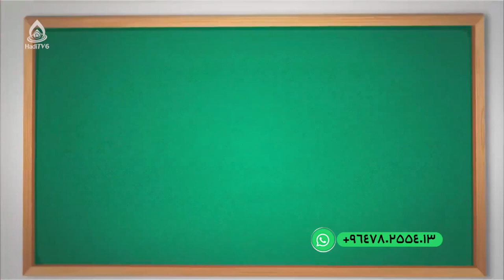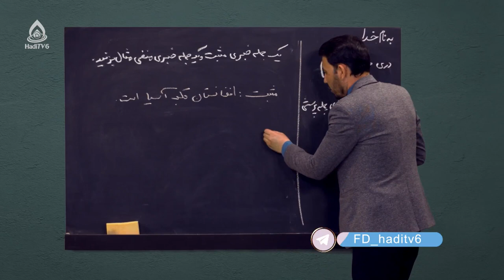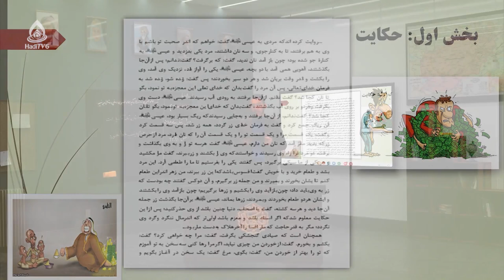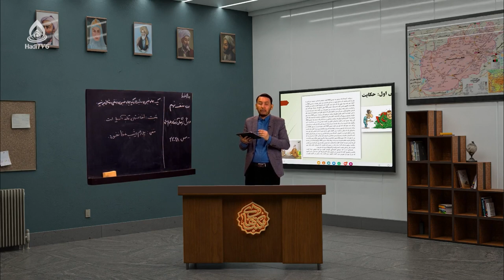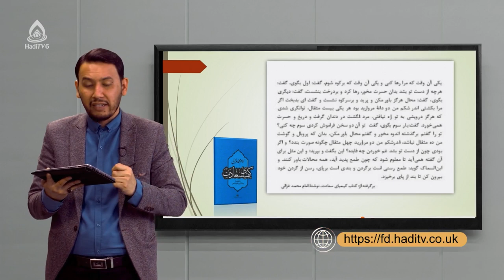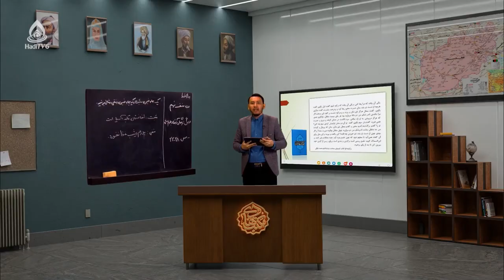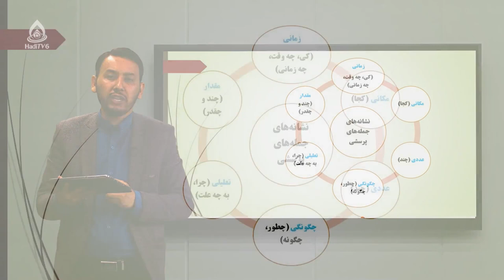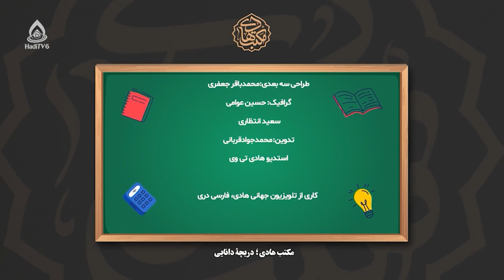کتاب دری صنف نهم، درس ششم (آزمندی)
بیان حکایت پندآموز